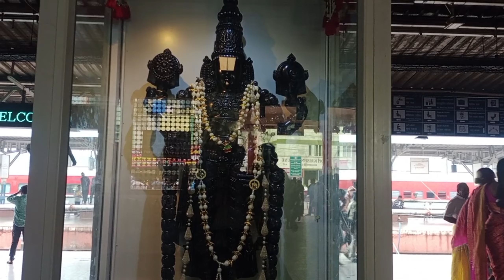Kakinada Town To Tirupati Train journey vlog ll we are 9 Stations missed ll Travel vlog styles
Vijayavada To Tirupati Train journey vlog ll we are 9 Stations missed ll Travel vlog styles ll సాధారణ లో  కొంచం ఫ్రీ గా నే ఉంది ll train vlog tirupati